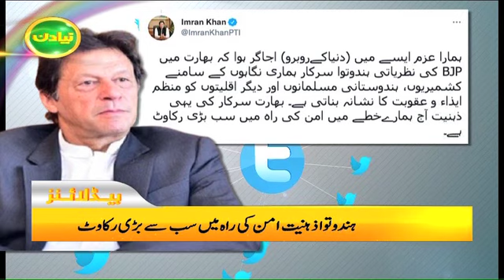Samaa news headlines 10am - Malala Yousafzai is married